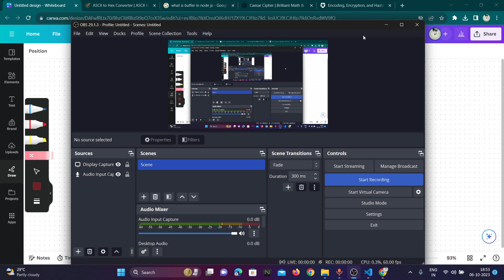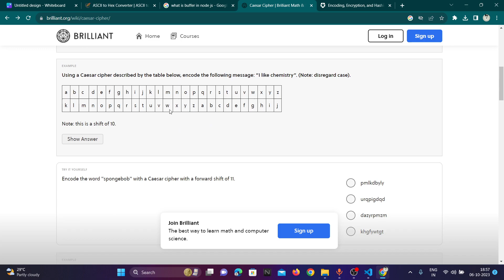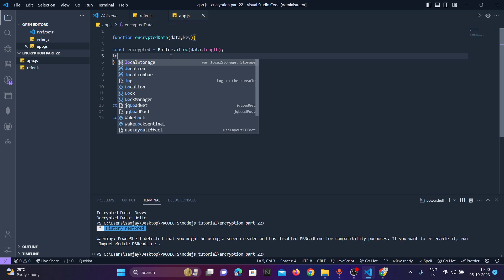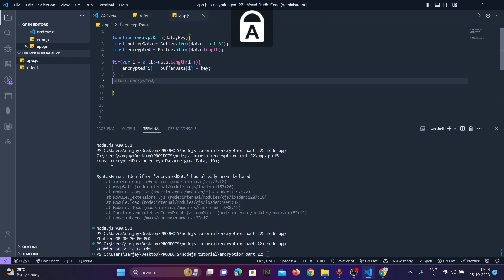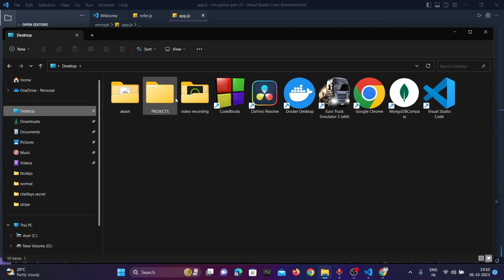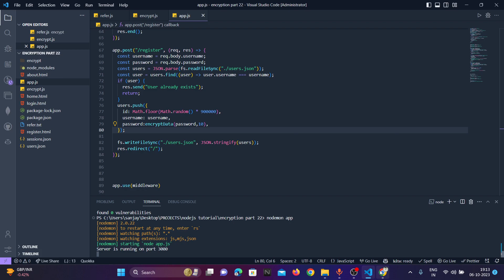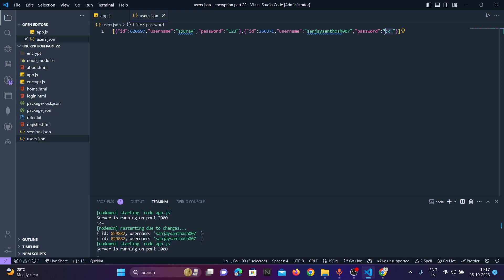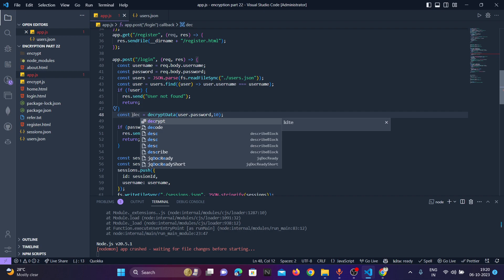Node.js Tutorial for Beginners - Part 22: Encryption in Node.js Malayalam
"In this Node.js tutorial for beginners, we'll kickstart your journey into server-side development using Node.js. Whether you're new to JavaScript or an experienced developer, this series will help you master Node.js.